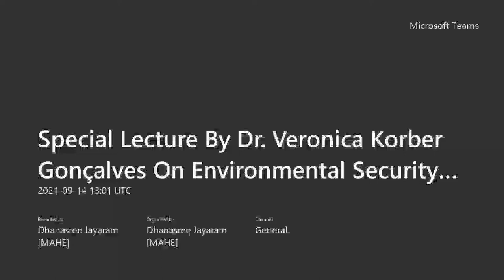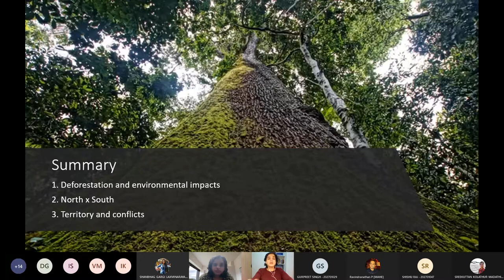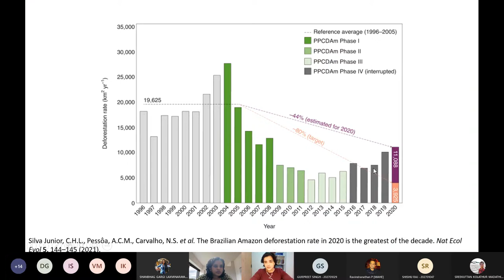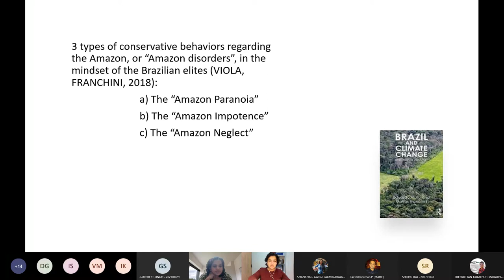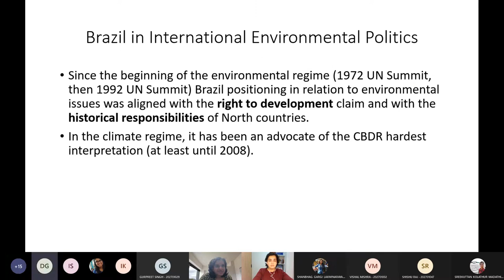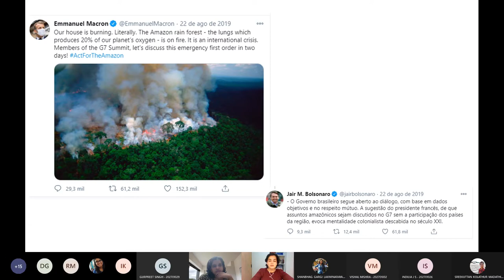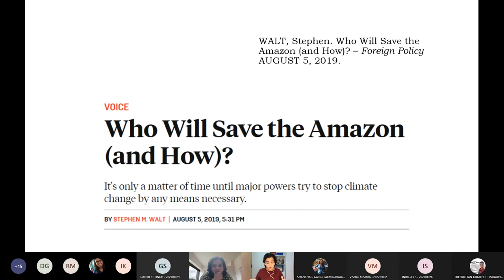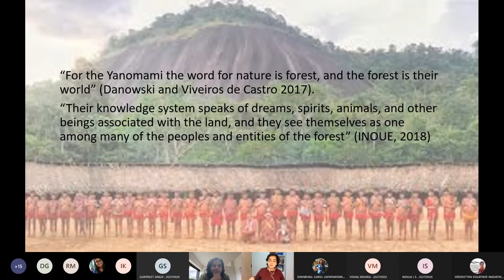Environmental Security In The Amazon | Dr. Veronica Korber Gonçalves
Dr. Veronica Korber Gonçalves delivered a special lecture to the students of M.A. Geopolitics and International Relations at the Department of Geopolitics and International Relations, Manipal Academy of Higher Education on 14 September 2021.